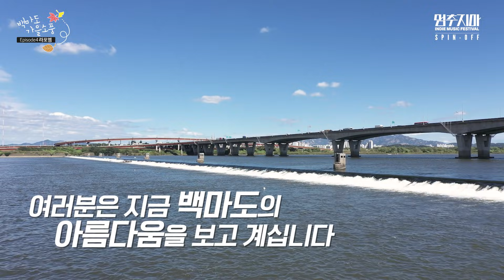[멈추지마 인디뮤직페스티벌 스핀오프] 백마도 가을소풍🎉 EPISODE 4. 라포엠 LAPOEM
5월 초여름의 김포시 백마도와 함께했던
멈추지마 인디뮤직페스티벌의 또 다른 이야기!

'백마도 가을소풍 🎉' EP4. 라포엠 LAPOEM
-  백마도의 아름다운 자연 속에서 울려 퍼지는 라포엠의 감동적인 하모니.
우리들의 영원한 친구는 누구~?